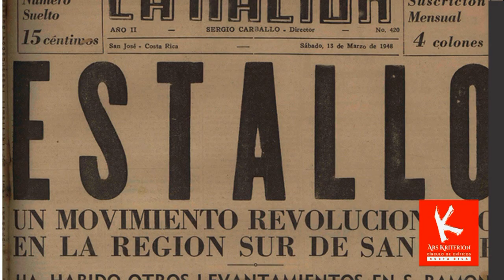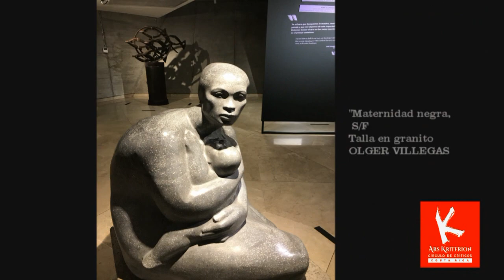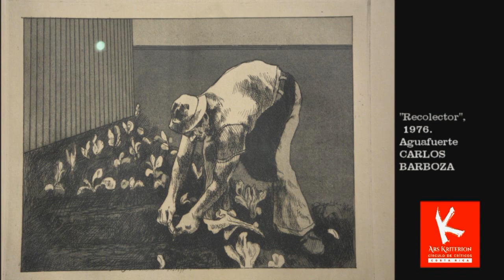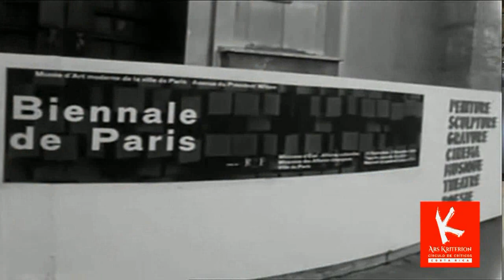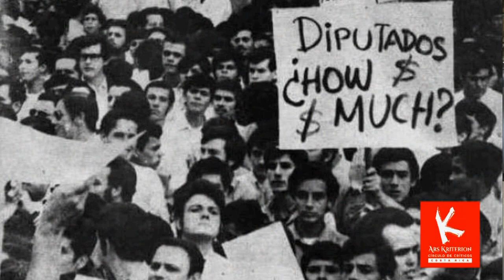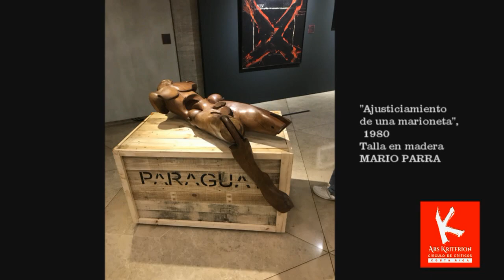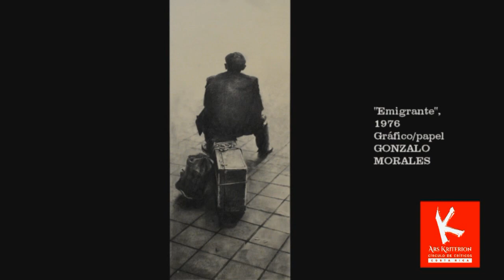ARTES VISUALES DE LOS 70: Violenta Nostalgia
Crisol de las principales corrientes en el arte contemporáneo y zona de encuentro y desencuentro entre las expresiones artísticas tradicionales y contestarias, los setentas marcaron un antes y un después en la historia del arte costarricense.
Por ello, la muestra organizada por la curaduría del Banco Central de Costa Rica, es un hito en términos museográficos y presenta una oportunidad única para la revisión crítica del legado artístico entre generaciones.
El crítico de arte, Juan Carlos Flores Zúñiga, examinó la muestra "Artes Visuales de los 70" para el VLOG Art Kriterion E-Zine No 48-19 del Círculo de Críticos de las Artes de Costa Rica en VIMEO, con base en las posturas estéticas dominantes en el período así como la significación de las contribuciones de movimientos y artistas locales al contexto internacional del período.
Este VLOG fue grabado en los Museos del Banco Central en San José, Costa Rica.